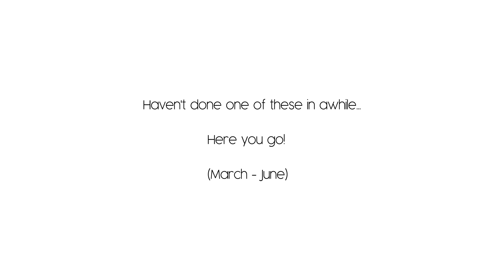FX MEP Collection || ❝ 𝕄𝕒𝕣𝕔𝕙 - 𝕁𝕦𝕟𝕖 ❞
The amount of self control I've had in order to not upload these right as I finish them is very very VERY little. But I did it.. somehow.

Anyways here's some MEP parts from last couple months in quarantine :D
I've made two videos because I don't want to have my styles get mixed together but that shouldn't effect things too much soooo yay here we are.

Sorry about the quality in some parts being bad. For some of them I only kept old saves and had to do some magic to revive them. The actual parts were in 1080x1920 in the end and weren't annoyingly pixelated.

Also.. Can you guys please give me some opinions? I'd love to hear what you guys think so I can do better. You're not being mean by telling me constructive criticism and I appreciate your help :) Thankies!

1} ESS Toca Toca MEP

2} QS Ryder or Riot MEP
Part: 8
Completed: TBA

3} QS Kissed a Girl MEP

5} QS Ryder or Riot MEP
Part: 12
Completed: TBA

6} ESS Sour Candy MEP
Part: 14
Completed: TBA

7} evanthie If I Can't Have You MEP
Part: 1
Completed: TBA

And that's all :D Hope you guys like em! Do check out the completed MEPs and all the other editors who participated in them :)